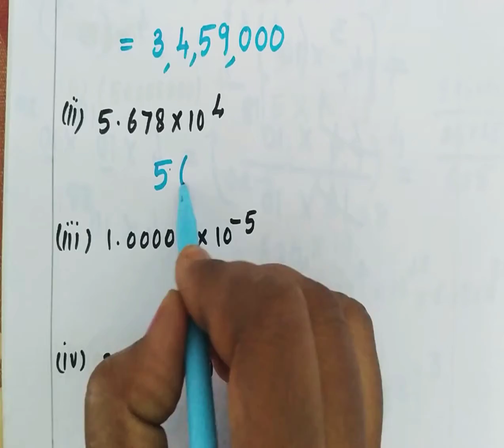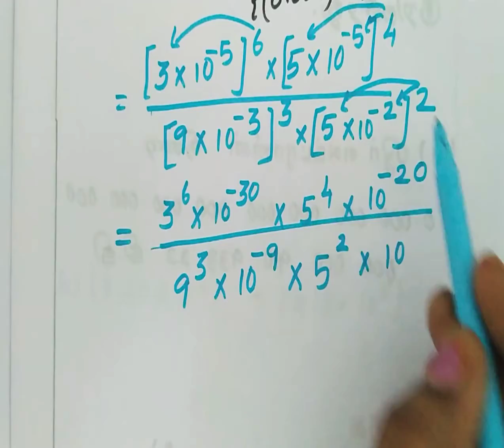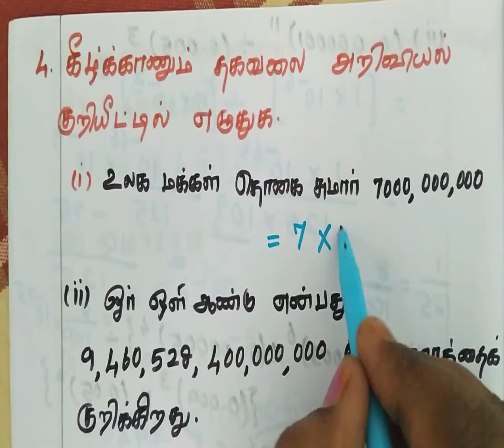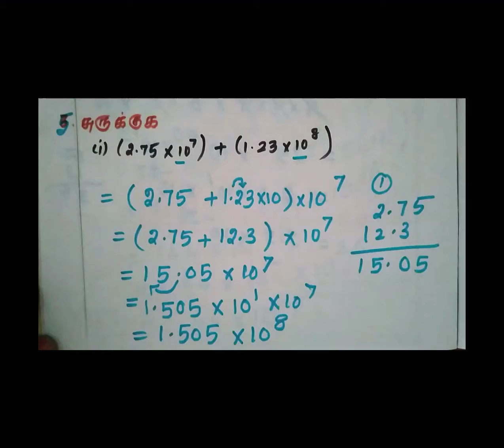Exercises 2.8, 9th maths, T/M